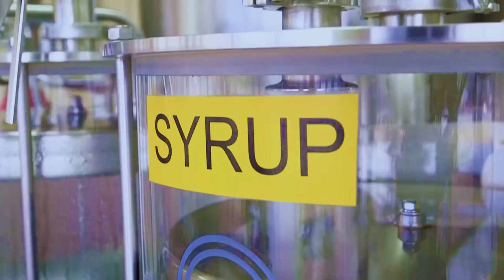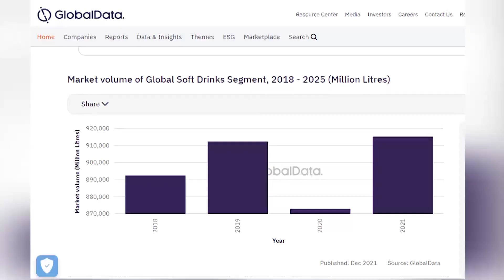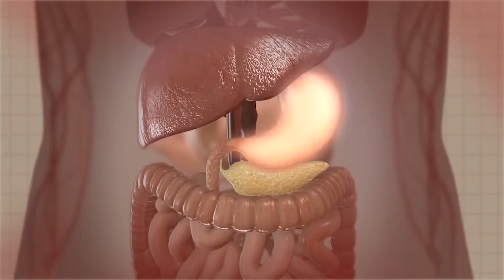THE SWEET- BITTER EXPERIENCE: HOW EXCESSIVE SUGAR CONSUMPTION AFFECTS PREGNANT WOMEN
Lois Abba Sambo examines the link between sugar and gestational diabetes, and the negative impact on both mother and child.